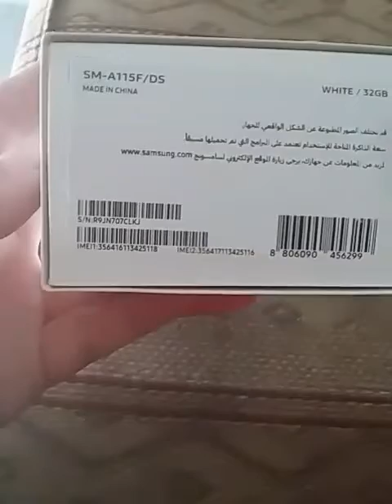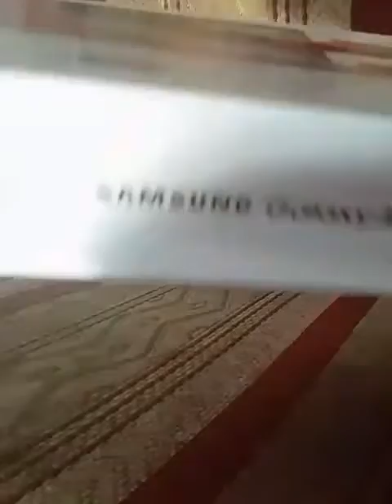UNBOXING SAMSUNG A11